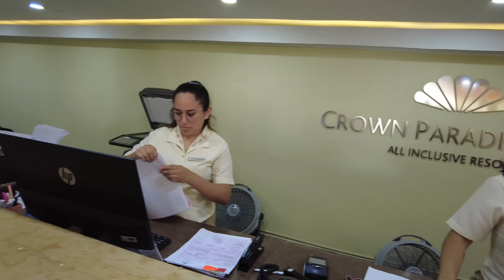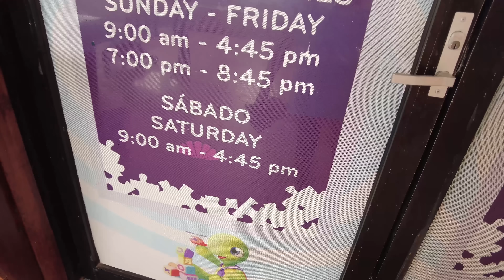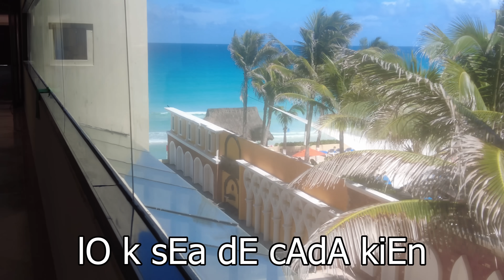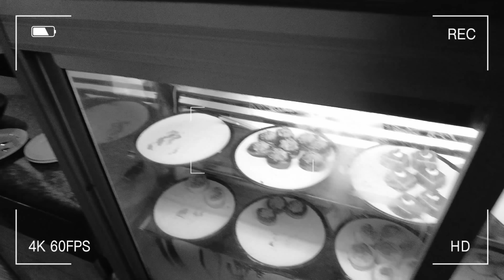Nos SORPRENDEN en las VACACIONES 😱 | Conociendo LA PLAYA con los NIÑOS 🌴 | Los Molina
Hola mijos, bienvenidos a este nuevo video, el dia de hoy veran como nos sorprenden en las vacaciones y veran como es el lugar donde nos quedamos, esperamos que se diviertan mucho con este video donde estamos conociendo la playa con los niños y nos la pasamos jugando mucho durante todas las vacaciones

Esperen muchos videos mas de nuestras vacaciones ya que nos encanta que formen parte de ellas y se sorprendan igual que nosotros, disfruten mucho de este video lleno de risas y diversion con los niños en la playa y la alberca

No olviden que los queremos muchoy que todos ustedes ya forman parte de la familia de @losmolinaoficial